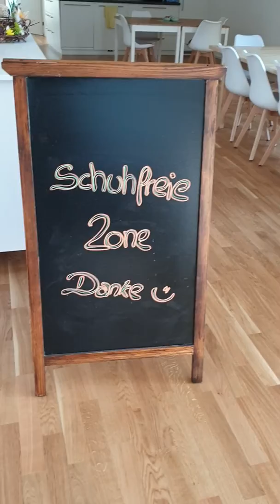30. März 2020: Rundgang durch parallel bewgegt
Wir zeigen unsere wunderschönen Räume